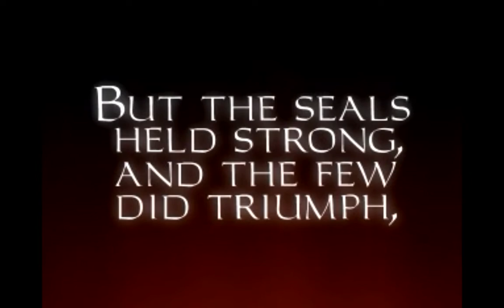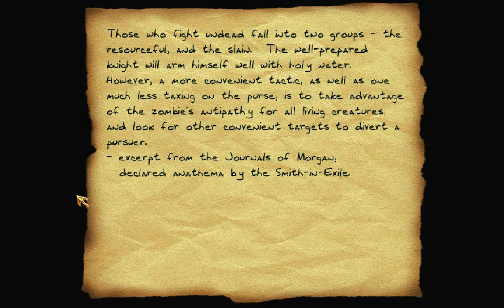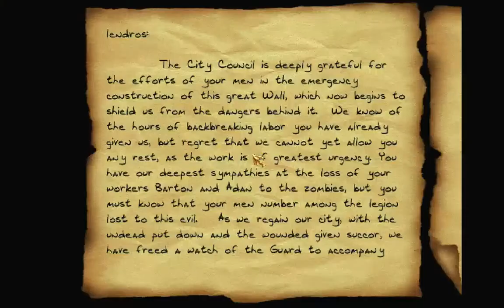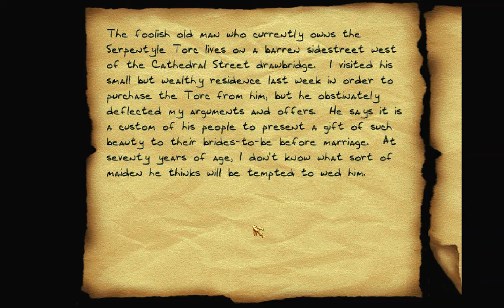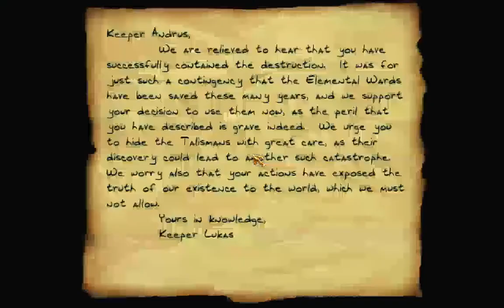Let's Play Thief: Gold PART 7 - The Haunted Cathedral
Hello again, today's mission is where the story truly begins and where Garrett starts his quest to acquire the Eye that Constantine wants. The gemstone is kept in an abandoned Hammerite cathedral in the walled-off section of town, behind the Barricades. Undead extravaganza!

I hope you enjoy and I hope you will be able to actually see a thing, because this mission is very dark.